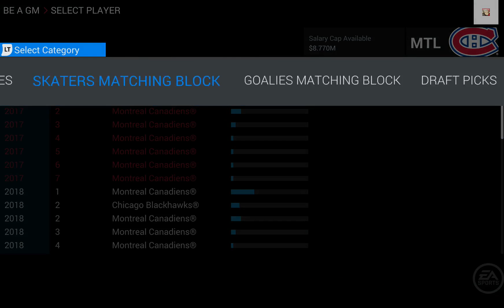Philadelphia Flyers GM Mode - Episode 8 - Trading For Callahan? Gallagher? Wilson? | NHL 16